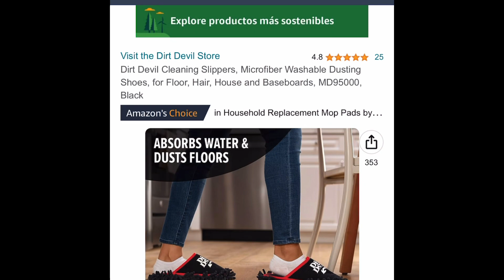Reviewing the Dirt Devil Cleaning Slippers, Microfiber Washable Dusting Shoes,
(“Peanut & Mason”) are my actors. They act out in videos!

(“JIM”)/(“David”)
Are the garbage truck drivers that dump the garbage cans in my city where I film them!

(“Maliek”) (“Mason”) (“peanut”) (“Ethan”) are the main people  you will probably see in this channel. You will probably see different people as well through this channel!

(“Kids”) I am friends with a lot of kids and I’m friends with there parents. You might see at least one kid in one of my videos every week month, that don’t mean their my actors that MEANS I’m friends with them and I get kids asking me all the time can I be in your videos and I will say yes you can be in one.

Social medias that you can follow me on.

Youtube pokedonasourman

WE ARE Ryderswarriors!

535 Main St, Lahoma, OK 73754